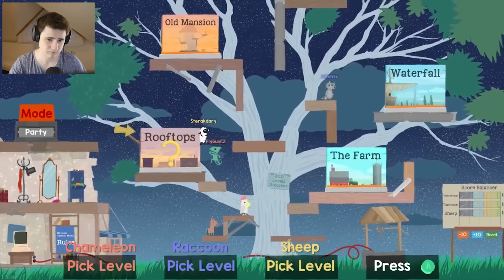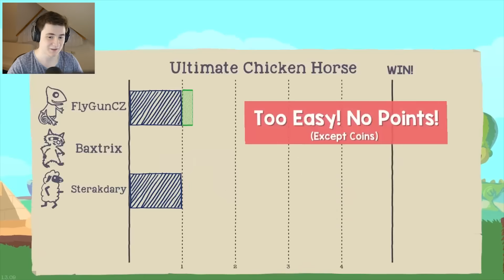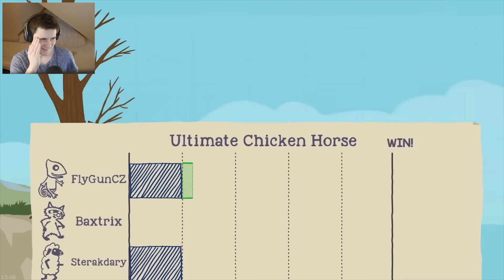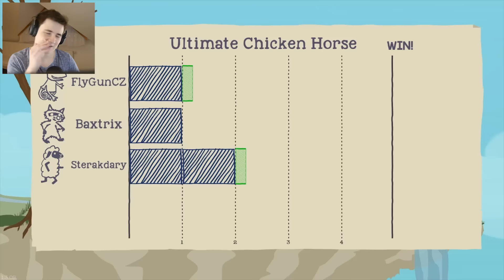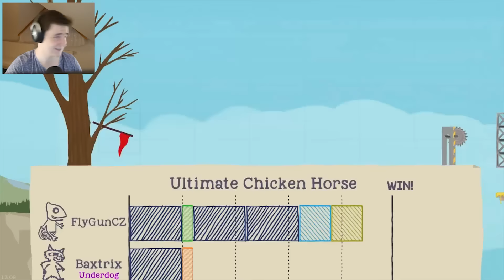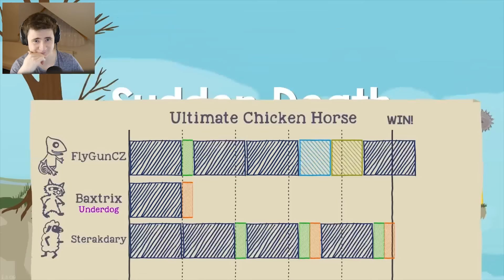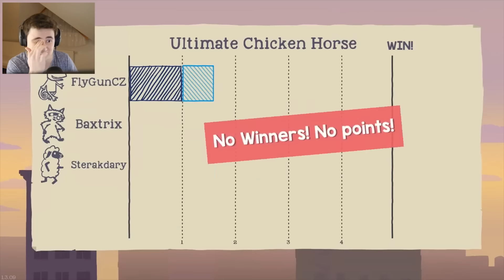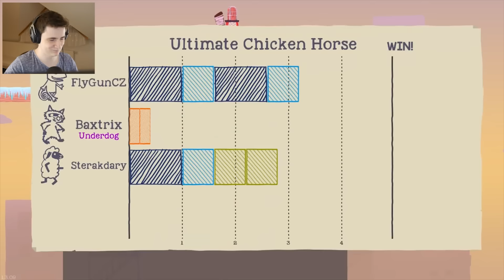VYTROLIL NÁS!! (ChickenHorse w/Sterakdary & Flygun)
♦G2A Sleva!

♦Instagram (Kde najdete mé nahé fotky. KappaPride)